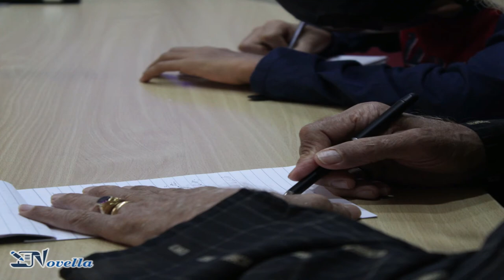Breathe by Sriya - Novella Short Stories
Janet learns to let loose and live free